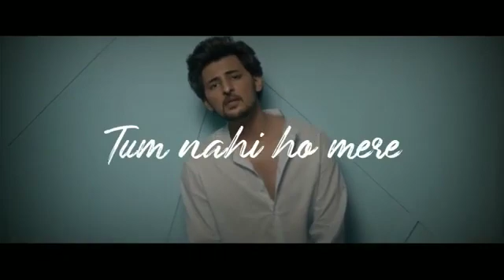asal mein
tum nahi ho mere.

darshaners of the Darshan